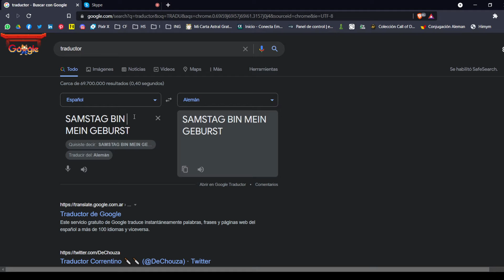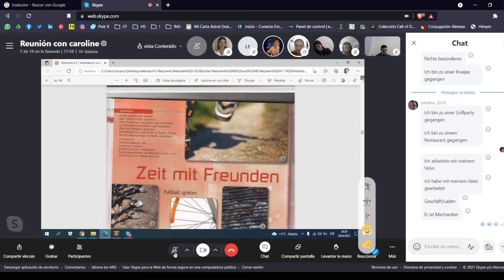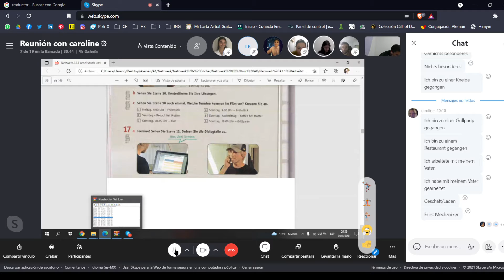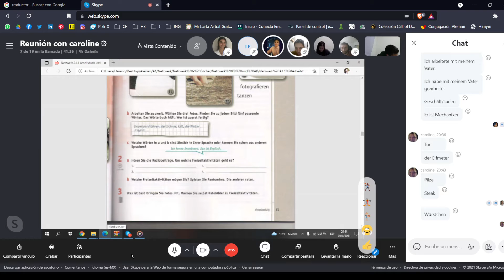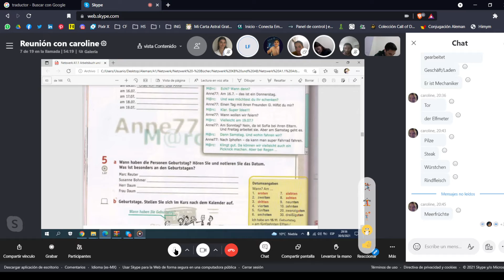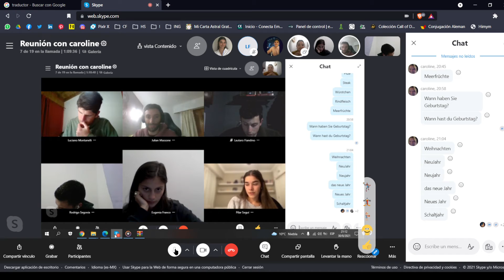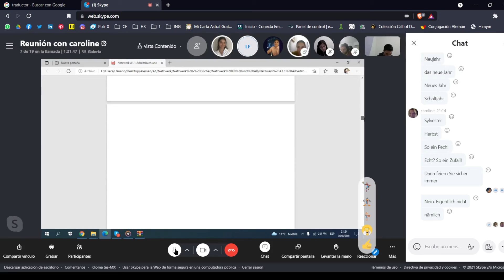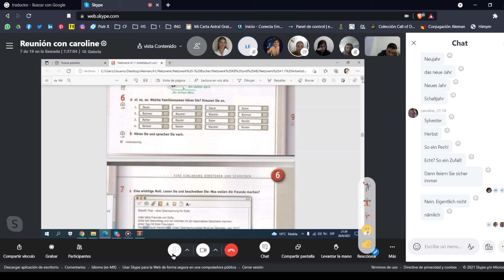Clase 20 - Alemán - A1